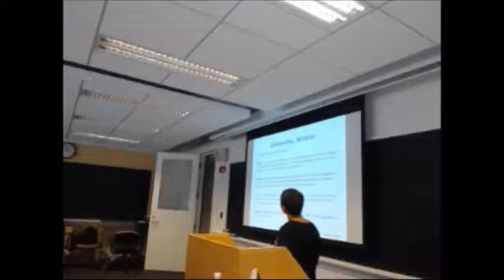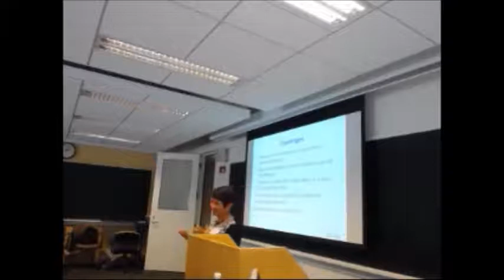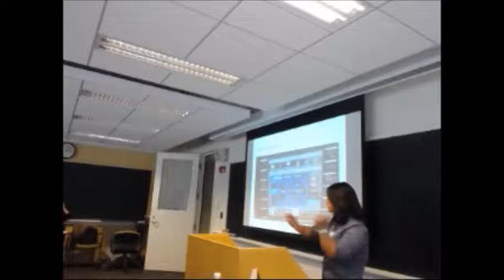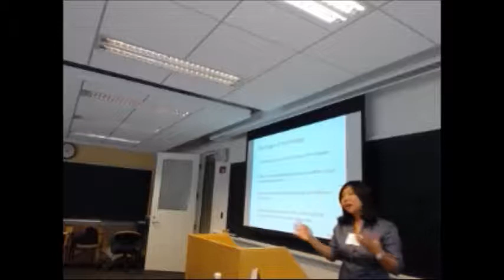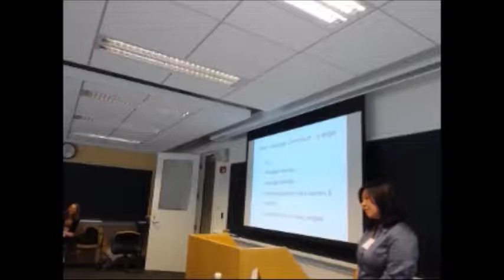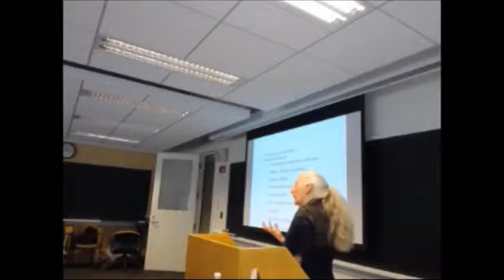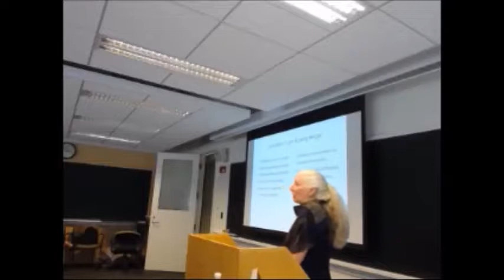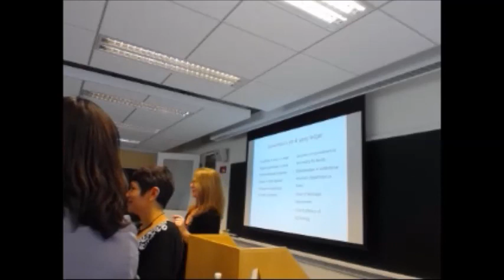Regional Collaboration through Technology: The Texas Language Consortium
A panel of speakers from Schreiner University, Texas Lutheran University, and Concordia University Texas present on their experiences with the Texas Language Consortium in Session 2B: Regional Collaboration through Technology
William Woods- Schreiner University
Ana Maria Gonzalez- Texas Lutheran University
Stephanie G. Ortega- Concordia University Texas
Rui Cao - Concordia University Texas